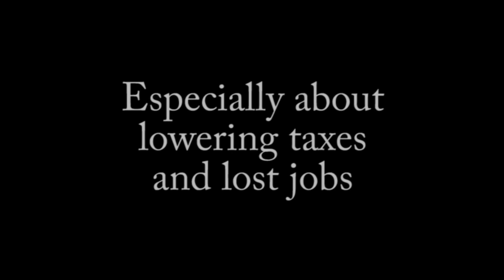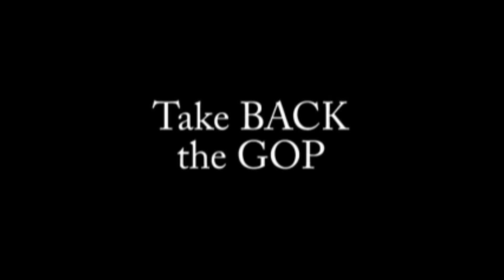O'Biden doesn't want to answer questions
Joe F*n Biden at Kopp's Frozen Custard, asked by the owner if they'll lower
their taxes. Fat f*n chance, eh Joe?